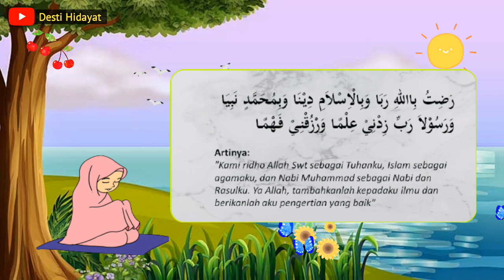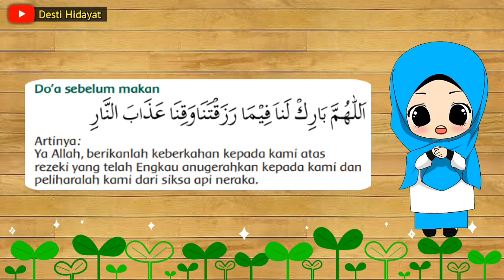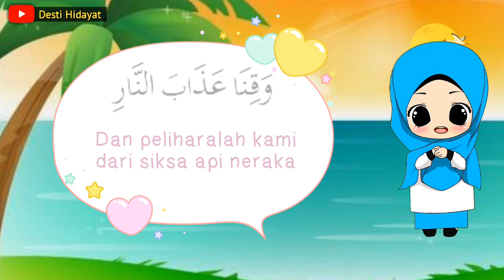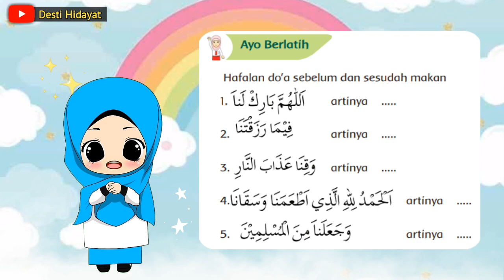PELAJARAN PAI KELAS 2 SD || PELAJARAN 5 || C. DOA MAKAN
Video ini adalah video pembelajaran pelajaran pendidikan agama islam dan budi pekerti kelas 2 sd.

Pada video ini memuat materi tentang pelajaran 5 hidup bersih dan sehat sub C. Doa Makan.

Silahkan di share kembali sebagai bahan ajar bapak ibu guru PAI dimana saja berada dan ayah bunda semua dalam membimbing ananda dalam belajar dari rumah.

Terima kasih 🤗